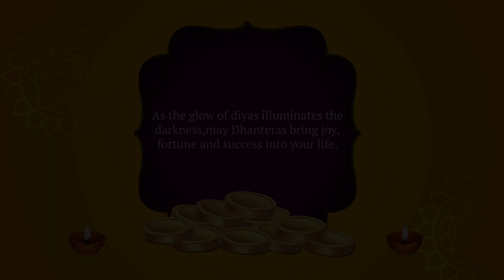Celebrate Subh Dhanteras with Stunning Animated Motion Graphics || Happy Dhanteras 2024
Dhanteras is a day to honor Goddess Lakshmi, the goddess of wealth, and seek her blessings for prosperity and well-being. It's a time for families to come together, clean and decorate their homes, and purchase gold, silver, and other valuable items as a sign of good luck.

We’re here to help bring your festive ideas to life.